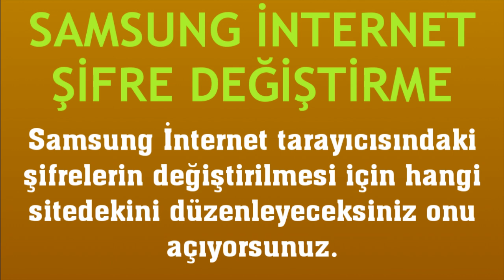Samsung İnternet Şifre Değiştirme Nasıl Yapılır?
Merhabalar bu videomuzda sizlerle birlikte samsung internet şifre değiştirme nasıl yapılır sorusuna yanıt vermeye çalışıyoruz.İyi Seyirler Dilerim.

samsung internet parola güncelleme
samsung internet şifreleri nasıl değiştirilir
samsung internet parola değişikliği